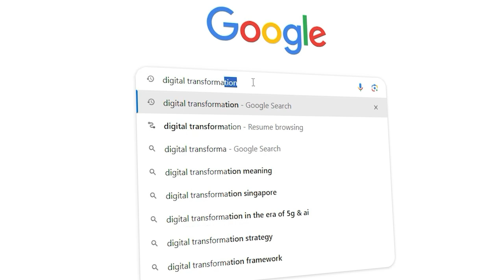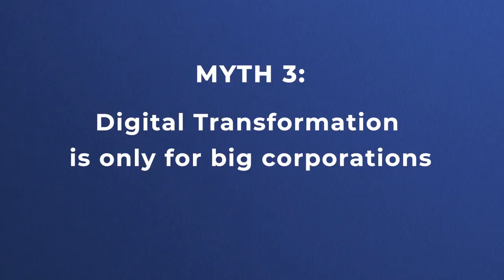5 Myths About Digital Transformation That Every Business Should Know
Feeling swamped by the myths surrounding digital transformation?

It's time to cut through the noise and reveal the real facts!

In this video, I'll debunk the top 5 common myths that have become stumbling blocks in the journey towards digital innovation and unravel the actual truths behind these prevalent misconceptions.

This video is an essential watch for anyone from tech novices to business leaders, offering a fresh perspective that could revolutionize your approach to digitalization.

Watch it now and be part of the digital transformation revolution!